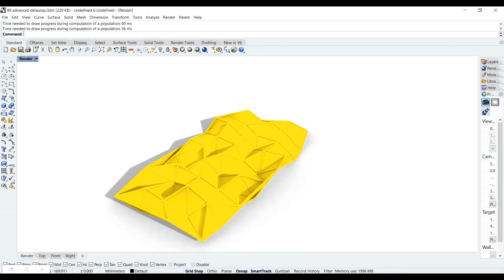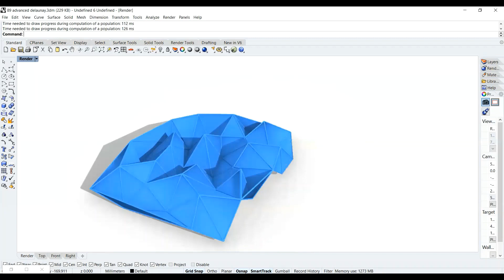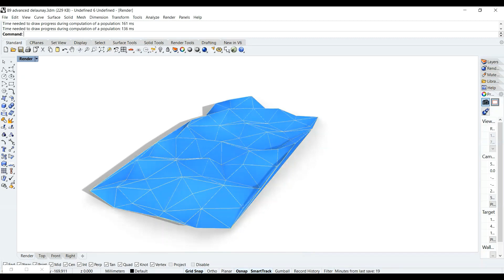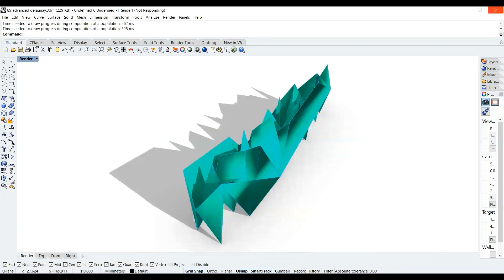Grasshopper 1| DELAUNAY MESH, algorithm OPTIMIZATION RHINO Innovative Architectural Form Generation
This video shows the process of generating populations of diverse design alternatives using Rhinoceros and its plug-in Grasshopper. For more configuration and a bit slower presentation, please check this video.